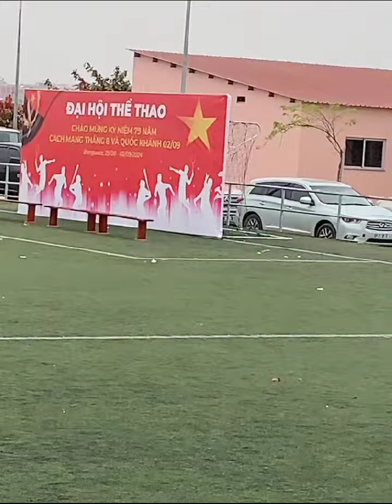Vợ Chồng Đại Sứ Quán Chung Vui Với Team Châu Phi Trước Trận Bóng Đá Chung Kết